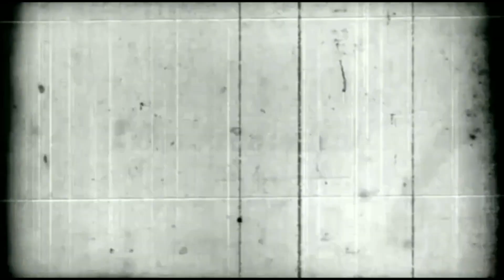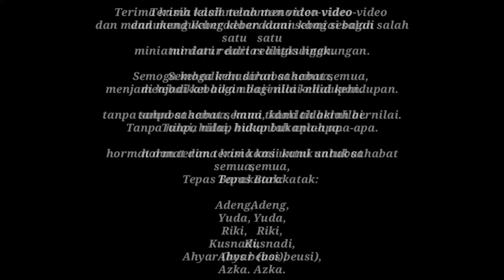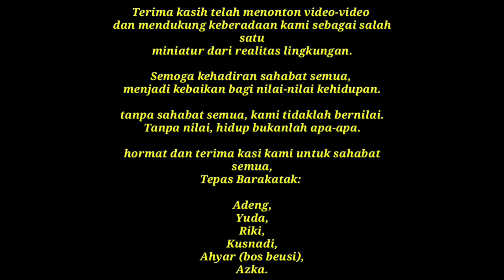NGAKAKK.... KADO BUATAN MANG ADENG UNTUK NEHA. 😆🤣